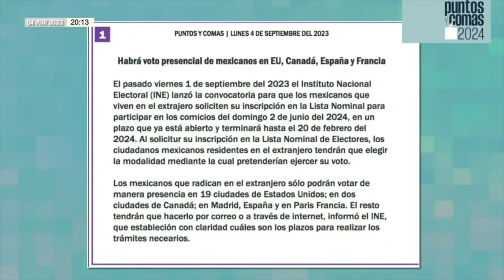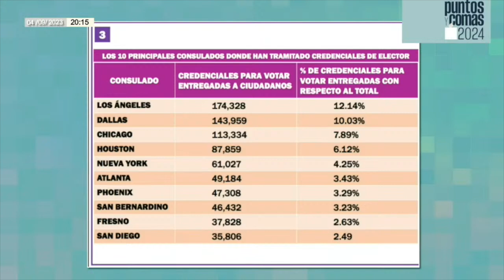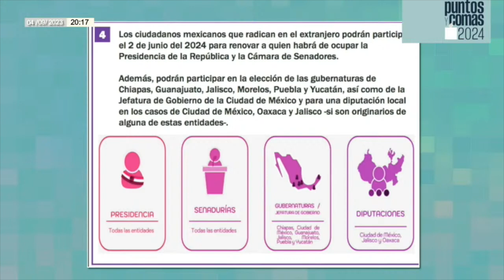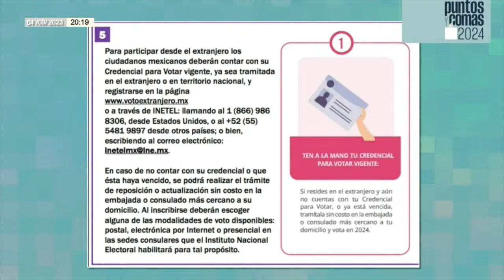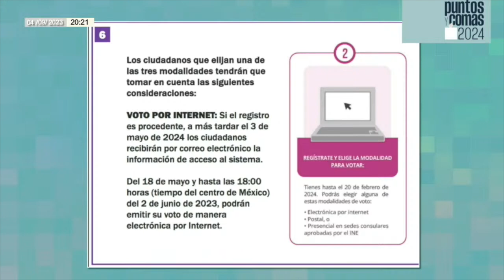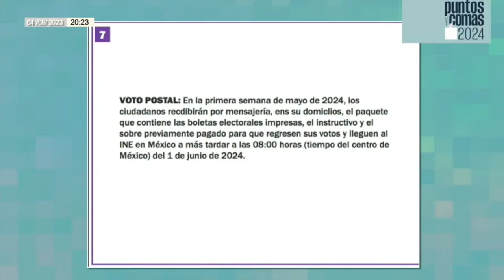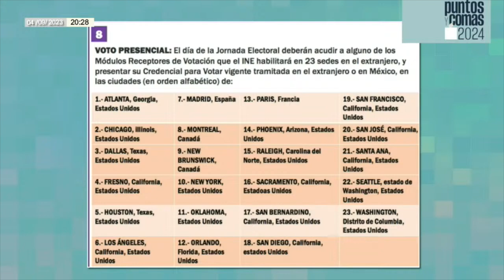PuntosyComas | Habrá voto presencial de mexicanos en EU, Canadá, España y Francia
Pedro Mellado nos recuerda que el pasado viernes 1 de septiembre del 2023 el Instituto Nacional Electoral (INE) lanzó la convocatoria para que los mexicanos que viven en el extranjero soliciten su inscripción en la Lista Nominal de Electores para participar en los comicios del domingo 2 de junio del 2024, en un plazo que ya está abierto y terminará hasta el 20 de febrero del 2024…